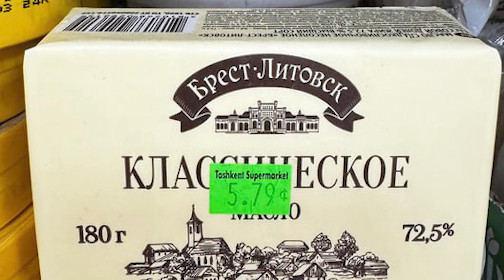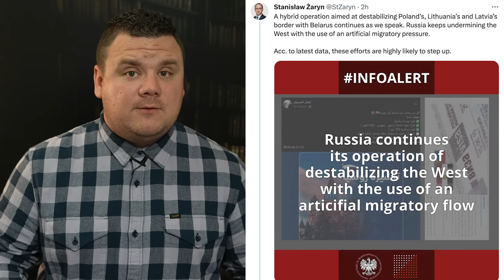⚡️Эрдоган Эй Запад, я обращаюсь к вам! Вы хотите войну? Мы объявим Израиль преступником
⚡️Эрдоган Эй Запад, я обращаюсь к вам! Вы хотите войну? Мы объявим Израиль преступником. Турция объявит Израиль военным преступником и сделает это перед лицом всего международного сообщества. Об этом заявил турецкий лидер Тайип Эрдоган на массовом митинге в поддержку Палестины, который организован в Стамбуле в аэропорту имени Ататюрка. «Мы объявим Израиль военным преступником, сообщим об этом международному сообществу, сейчас мы уже работаем над этим», — сказал он. Эрдоган также назвал Израиль оккупантом и группировкой, отметив, что палестинское движение ХАМАС не является террористической организацией.